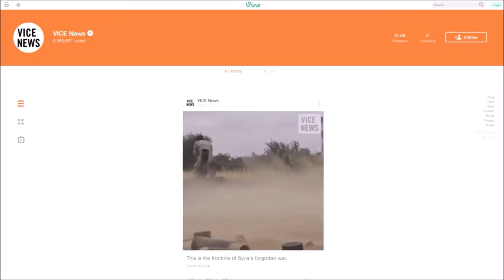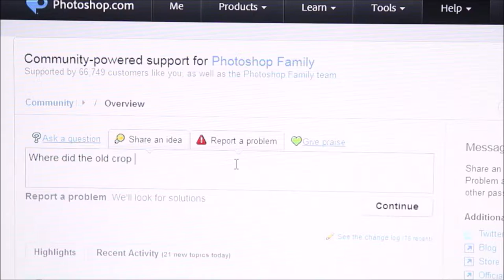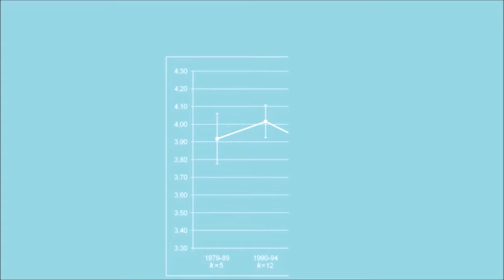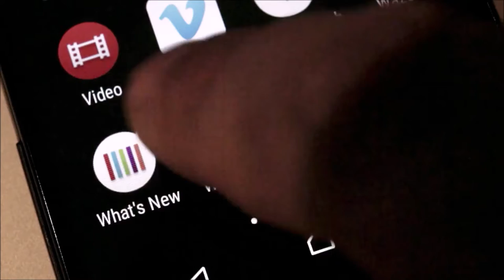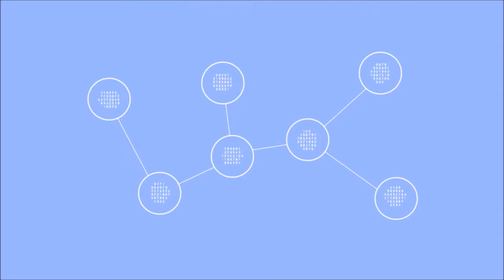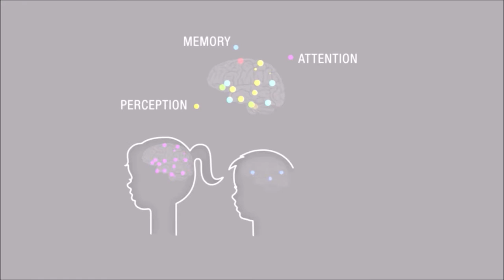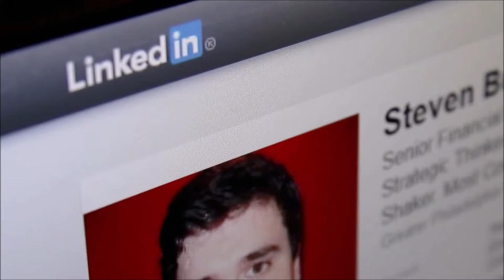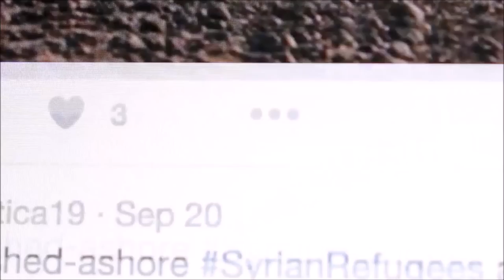REPORT: Our Society through Digital Media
However, as much as public-private cooperation can improve the lives of citizens, in the context of hyper connectivity much of this responsibility lies in the hands of the individual. As such, the REPORT has been designed to speak to all types of readers. Whether the reader is a parent, a senior company executive or a government policy-maker, this study provides facts, figures and supporting evidence to all its claims, and includes tangible recommendations to all stakeholders for action.

This REPORT strives to raise general awareness, catalyze further discussion and stimulate action from its readers. Much can be done by decision-makers in both the public and private sectors to foster the positive implications of increased digital media use and to recognize and address its potentially unfavorable impacts.